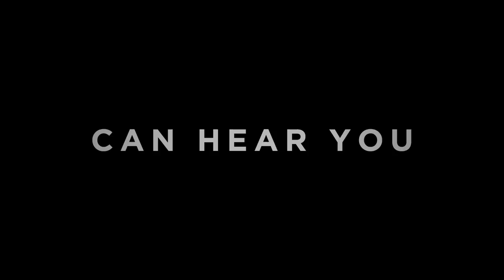Alien Romulus Official Trailer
“Alien: Romulus” takes the phenomenally successful “Alien” franchise back to its roots: While scavenging the deep ends of a derelict space station, a group of young space colonizers come face to face with the most terrifying life form in the universe. The film stars Cailee Spaeny (“Civil War”), David Jonsson (“Agatha Christie’s Murder is Easy”), Archie Renaux (“Shadow and Bone”), Isabela Merced (“The Last of Us”), Spike Fearn (“Aftersun”), Aileen Wu. Fede Alvarez (“Evil Dead,” “Don’t Breathe”) directs from a screenplay he wrote with frequent collaborator Rodo Sayagues (“Don’t Breathe 2”) based on characters created by Dan O’Bannon and Ronald Shusett. “Alien: Romulus” is produced by Ridley Scott (“Napoleon”), who directed the original “Alien” and produced and directed the series’ entries “Prometheus” and “Alien: Covenant,” Michael Pruss (“Boston Strangler”), and Walter Hill (“Alien”), with Fede Alvarez, Elizabeth Cantillon (“Charlie’s Angels”), Brent O’Connor (“Bullet Train”), and Tom Moran (“Unstoppable”) serving as executive producers.